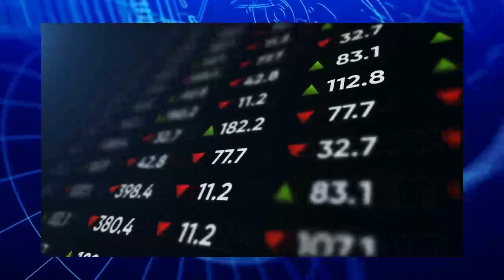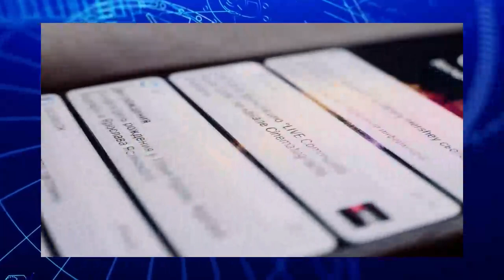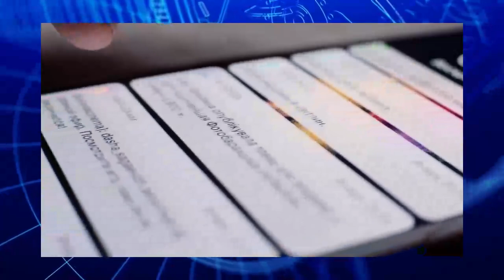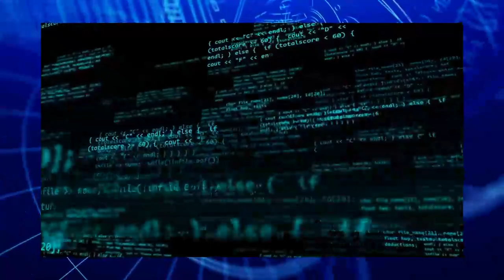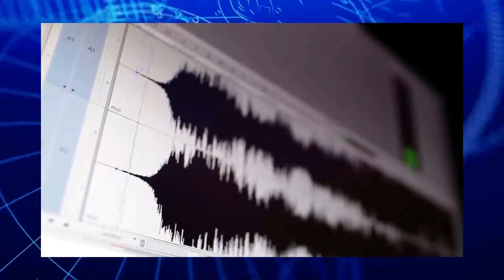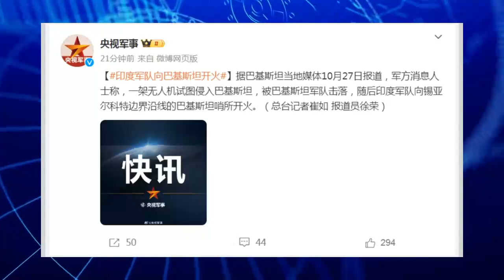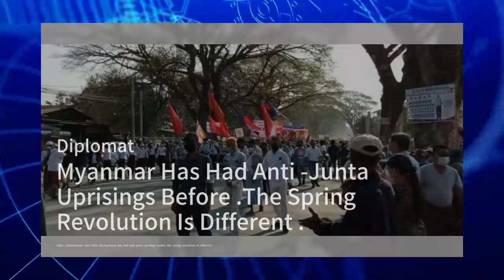明鏡電視完整版（20231029）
李克强突然逝世的死因不正常？政治谋杀？王军涛认为李克强不是当核心的人；对习近平能有什么威胁？西方高度评价，开明、务实、重民生！ ｜中国研究院(何频，王军涛，陈国祥，黄兆平)

三中全会遥无期，北京政治夜店化；美中缓和胜一切，经济问题抛脑后？中共大小官僚都变身群演；哄抬领导人的表演政治：六度評論20231028

直言不讳的李克强 ，留下过哪些金句?北京政权命系一线:王毅马耳他会沙利文寻求缓和；中共应探索新党建模式；狂热者与将军:以色列在加沙问题上的奇怪分歧；全球通胀顽固超预期

李克強的從政生涯固然是一場悲劇，但是，誰也沒有想到，他的人生會這樣突然地落下帷幕，為悲劇再加一層！有些人把他的突然去世和中共前總書記胡耀邦相比，後者也是病逝於心肌梗塞，暗示這裡存在某種陰謀，而不是一種

李克强去世 中共发布讣告强调要更加团结在习核心；聿文视界:李克强去世了，但“有的人”还活着；中国前总理李克强过世 各国政要致哀：李克強去世簡報20231027

五角大楼：中国战机飞行距离美国轰炸机仅10英尺；为什么以色列和巴勒斯坦不能达成协议？历史太多，地理太少；尼日尔在军事政变三个月后面临多重危机；缅甸以前曾发生反军政府起义。春季革命与以往不同：外交簡報

突发：车队运送李克强遗体赴京，讣告全文公开；民众前往安徽合肥李克强故居献花；中国流行病学家吴尊友去世，享年60岁；缅北多地爆发激战！拜登下令美军空袭叙利亚：突發與現場20231027

台海基会董事长李大维对李克强逝世；最高学历的李克强 改开以来最弱势总理；华尔街电视完整版（20231028：李克強去世簡報20231027